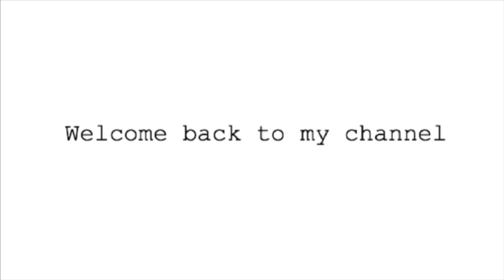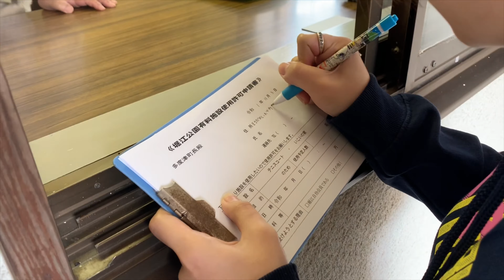Decorating my sister’s birthday party | ReiinaT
-Stalk me📱-

Thank you guys & I hope y’all enjoyed watching!! 🙈

lovelots 💋